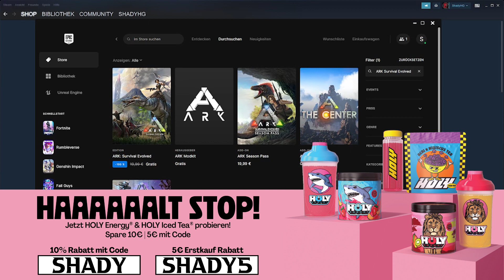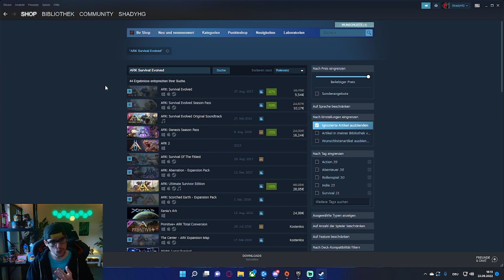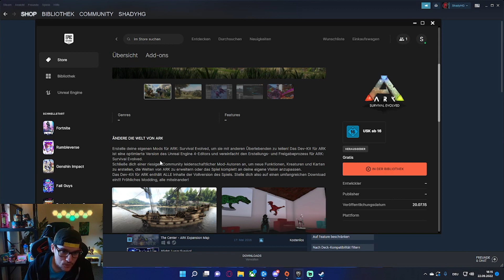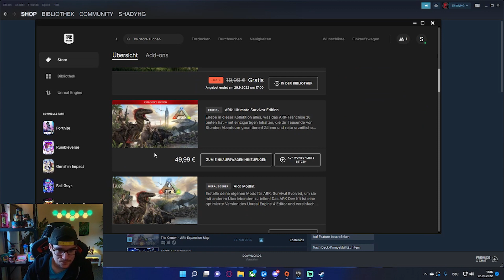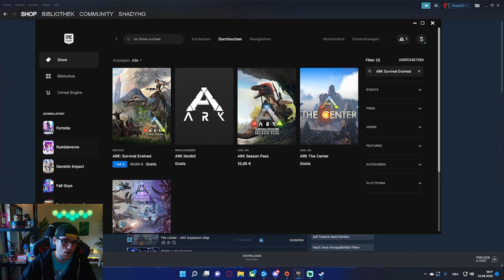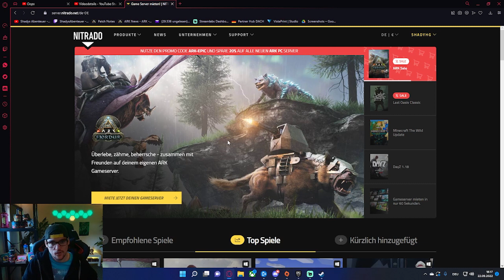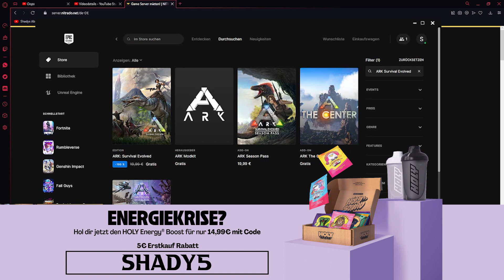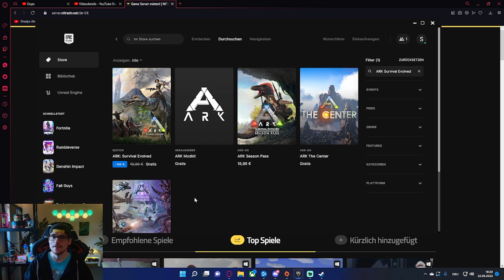ARK PC Aktuell Kostenlose | Wichtig ARK ist nicht ARK ! Erklärung im Video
Neuer Community Discord Server Gude Leute Aktuell ist ARK Survival Evolved Kostenlose. Aber es gibt dabei etwas zu beachten.
Die Unterschiede erkläre ich euch im Video

PC Server vom Valhalla Gaming